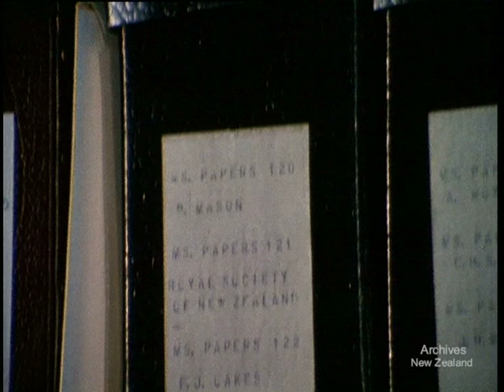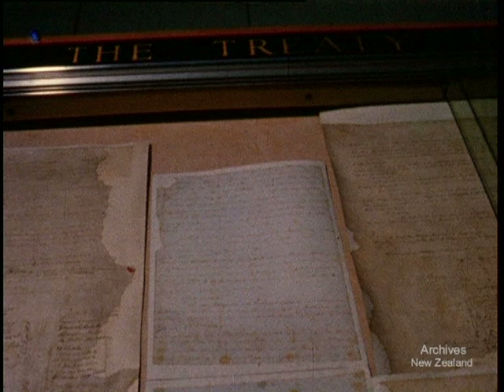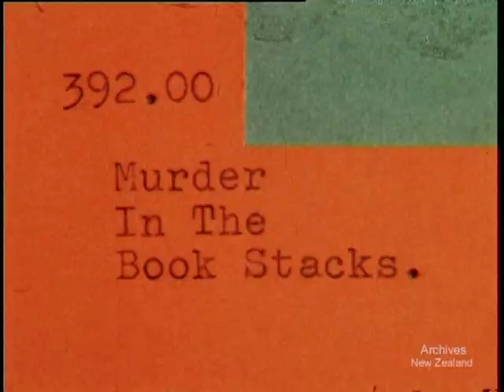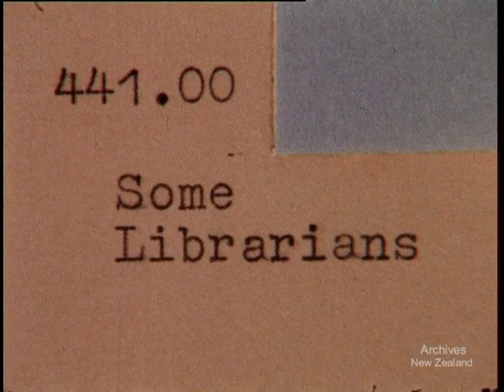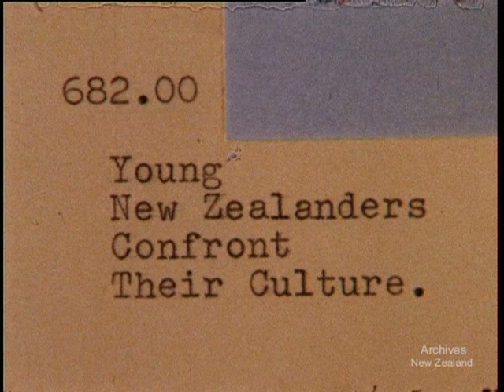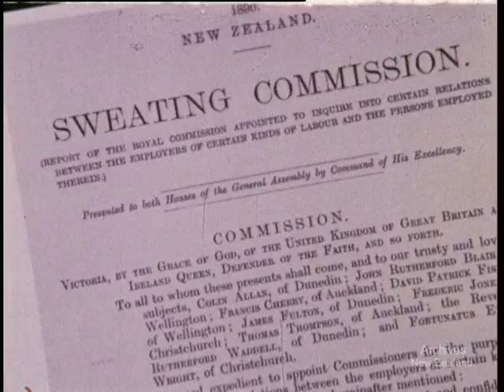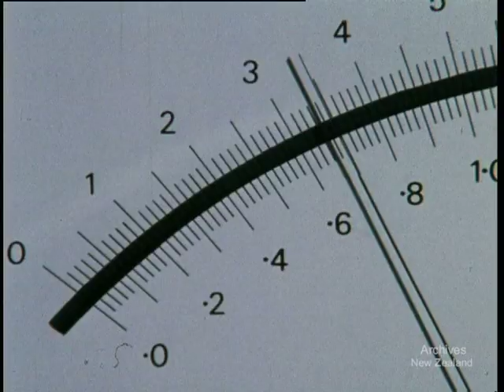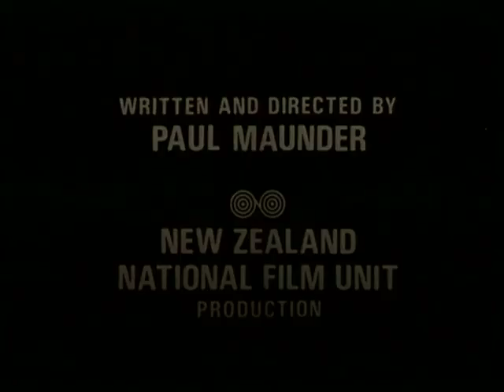Alexander Turnbull's Library (1972)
A film is being made of the Library, and takes us through an ordinary day, showing us glimpses of the treasures - rare books, New Zealand and Pacific collection, manuscripts, and paintings - housed in the old brick building on Wellington's Bowen Street. We join the staff in their cataloguing, researching, and micro-filming, meet some of the people who use the Library, and discover something of its history. Finally we learn that the building is no longer safe, and is about to be moved from the path of a motorway, to the National Library of New Zealand.

Colour, 28 mins. 16mm, 1,024 ft.

Cat. Refs. 1973 p.17; 1977 p.26.

DV file of Beta SP telecine of 16mm film-W3384-11